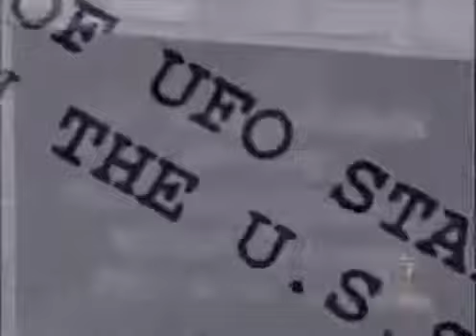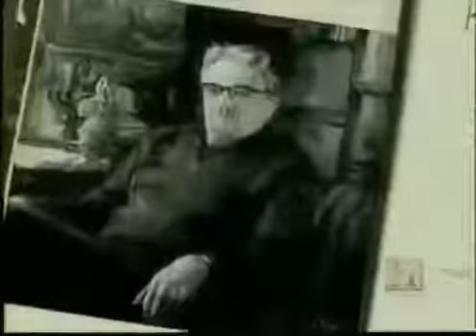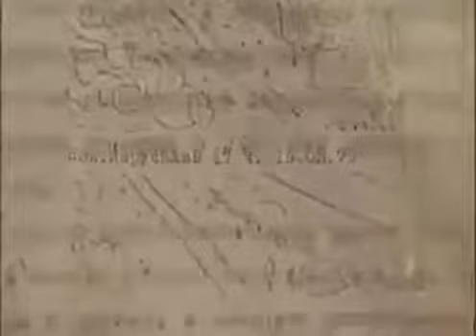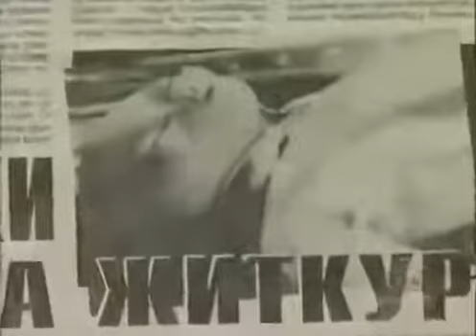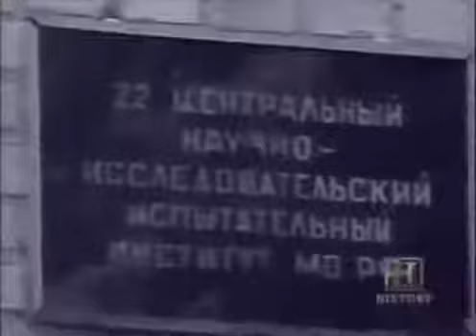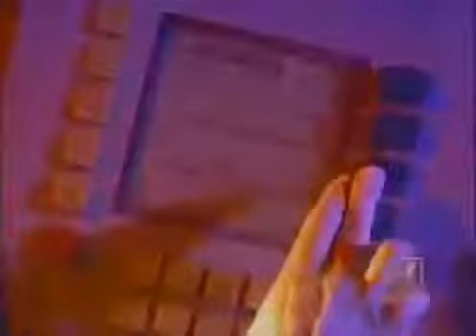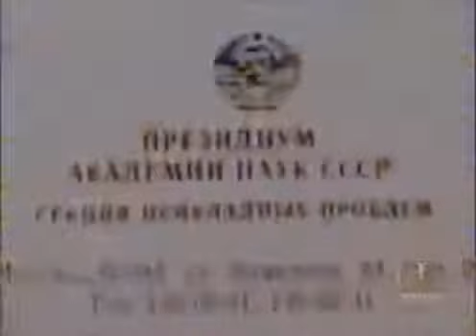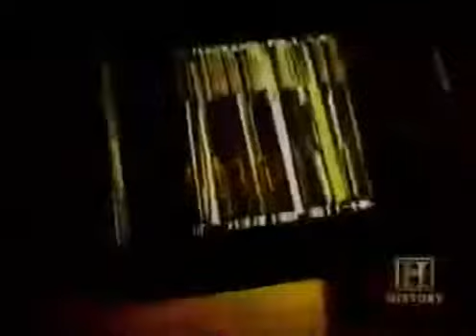UFO Documentary 2020 :In Search Of History - Russia ufos' secrets revealed Alien documentary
In Search Of History - Russia ufos' secrets revealed Alien documentary